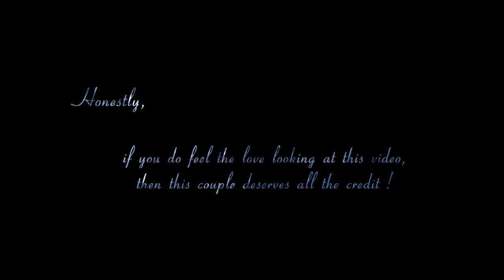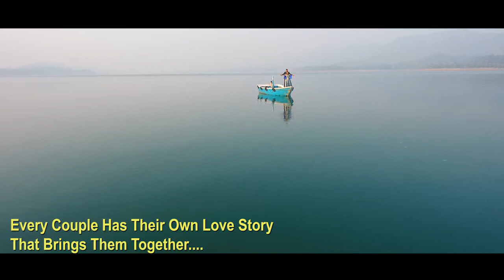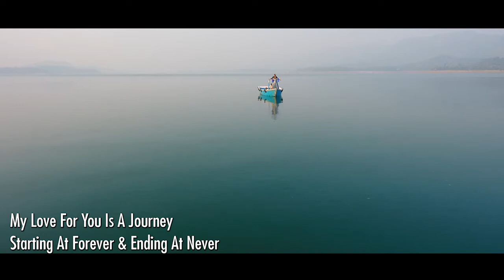Ricky HD Photography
Pre Wedding Shoot of Karan and Amrita
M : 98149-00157